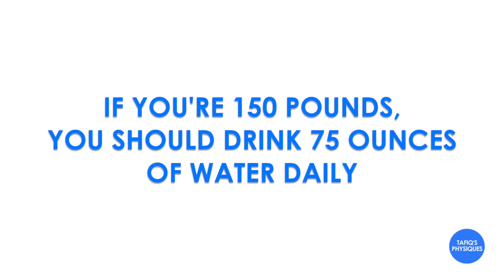SUPER SIMPLE FAT LOSS TIP #3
This is tip #3 of my super simple fat loss tips!

Want to use your time at-home to shed fat, get fit, and feel great? Try us out with our 5-day trial